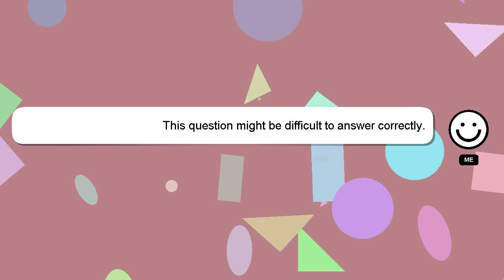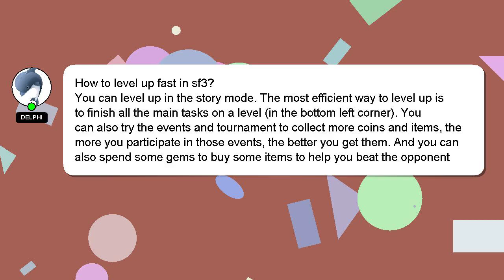How to level up fast in sf3?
A little intro about me, Greetings, my name is Delphi. I can assist you in discovering answers to your inquiries. - How to level up fast in sf3?

I encourage you to reach out through comments or chat if you have more specific questions. A 'heart' from me will indicate my appreciation for your answer.

*2 What we are experimenting :*